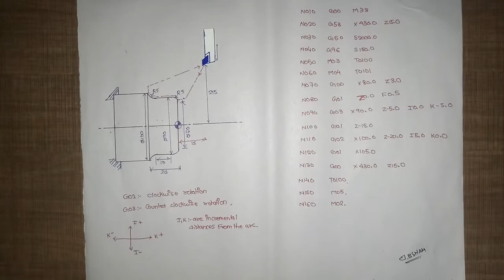CNC TURNING [ROGRAMING | EXAMPLE - III | JIGNESH SHAH.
G-Code at a Glance
Manufacturers all around the world use CNC programming to control a machine’s tools to produce parts. At the heart of this automated manufacturing process is a set of instructions that tells a CNC machine where – and how – to move. These instructions are called G-Code.

G-code was first established in the 1960s by the Electronics Industry Association (EIA). While the official language was documented as RS-274D, you’ll hear everyone refer to it as G-code. Why? Many of the words, or individual pieces of code, that make up this machine-based language start with the letter G.
While G-code is supposed to be a universal standard, you’ll find that many CNC machine companies have developed their own unique flavor. We’re all be eating ice cream at the end of the day, but a Haas might be strawberry flavored, and a Tormach might be chocolate flavored. Because of this difference in G-code flavors, it’s imperative to understand how your own machine uses G-code.

You’ll need a set of G-code commands that can enable or disable this rotation. Another machine without this adjustment capability won’t require that G-code.
When in doubt, always refer to your CNC machine’s documentation as you work through the rest of this article. We’ll be walking through the basics, but you never know if your machine might have taken a slightly different path to the same end destination.

G-Code Blocks
The G-code standard was published back in the days when machines had small amounts of memory. Because of this memory limitation, G-code is an extremely compact and concise language that might almost seem archaic at first glance. Take, for example, this line of code:
G01 X1 Y1 F20 T01 M03 S500
In this single line, we’re giving the machine a series of instructions:
• G01 – Perform a linear feed move
• X1/Y1 – Move to these X and Y coordinates
• F20 – Move at a feed rate of 20
• T01 – Use Tool 1 to get the job done
• M03 – Turn the spindle on
• S500 – Set a spindle speed of 500

G-Code Programs
The goal of every G-code program is to produce parts in the safest and most efficient way possible. To achieve this, you’ll typically find G-code blocks arranged in a particular order like this:
1. Start the CNC program.
2. Load the required tool.
3. Turn the spindle on.
4. Turn the coolant on.
5. Move to a position above a part.
6. Start the machining process.
7. Turn the coolant off.
8. Turn the spindle off.
9. Move away from the part to a safe location.
10. End the CNC program.
This flow is a simple program using only one tool for one operation. In practice, you will typically rinse and repeat steps 2 through 9.

Modals and Address Codes
Like other programming languages, G-code can repeat an action indefinitely until stopped. This looping process uses modal code, which acts until you either turn it off or modify it with another modal code. For example, M03 is a modal code that will run a spindle indefinitely until you tell it to stop with M05. Now, wait a second. That word (remember: a word is a little piece of code) didn’t start with a G, but it’s still G-code. Words that start with an M are machine codes, and they turn machine functions like coolant, spindle, and clamps on or off.
G-code also includes a complete list of address codes. You can think of these as the dictionary for G-code that defines particular behaviors. Address codes begin with the letter designation, like G, and then with a set of numbers. For example, X2 defines an X-coordinate address code, where 2 is the value on the X-axis to move the machine to.

Several special character codes can be added to a G-code program. These are typically used to start a program, comment out text, or ignore characters and include:
• % Begins or ends a CNC program
• () Defines a comment written by a CNC operator; occasionally, these must be in all caps
• / Ignores all characters that come after the slash
• ; Determines when a block of code ends, not shown in a text editor
G-Codes & M-Codes Explained
G & M-codes will make up the bulk of your CNC program. Codes that begin with G prepare your machine to perform a specific type of motion. The most common G codes that you’ll encounter time and time again in every